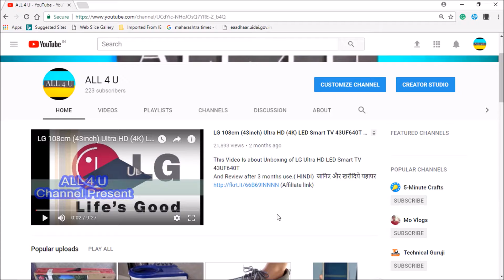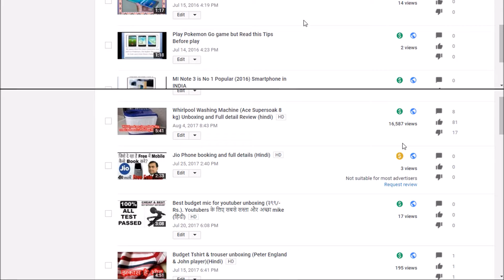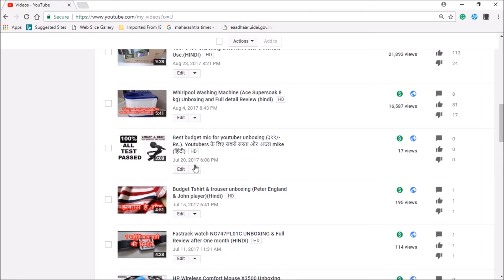How to delete Youtube Video easily? कैसे करें youtube channel का वीडियो delete आसानीसे ?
इस विडियो में आप देख सकेंगे की कैसे youtube channel का अनचाहा विडियो आसानीसे delete करतें हैं l